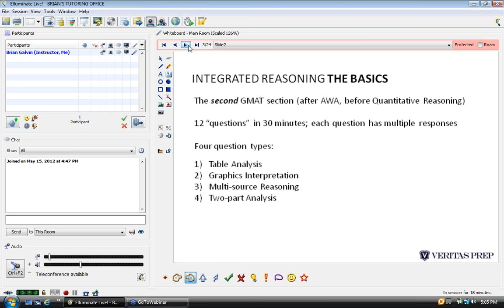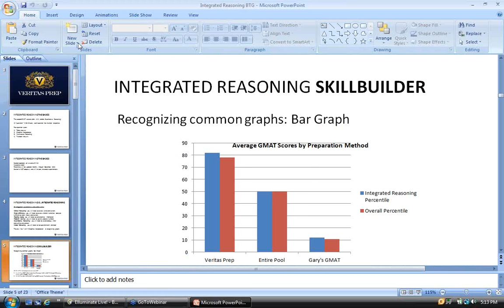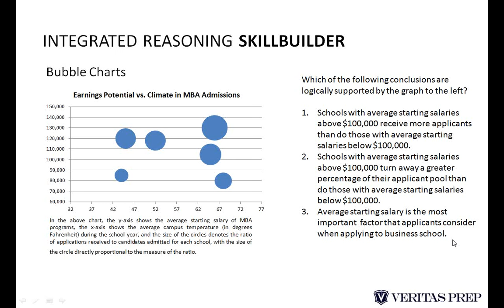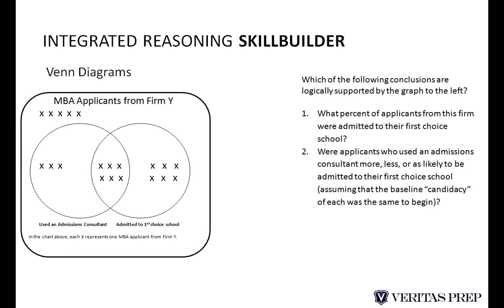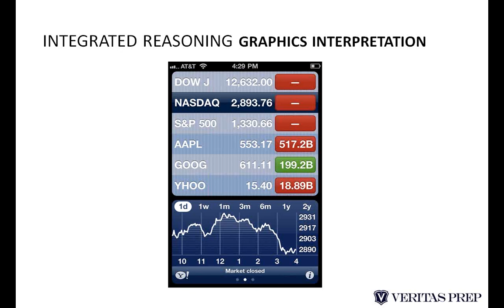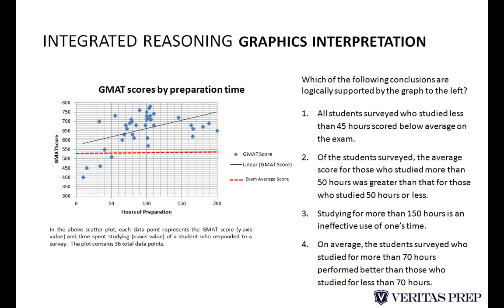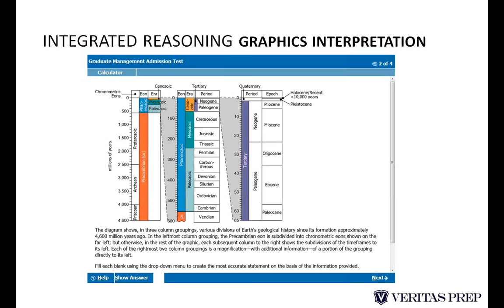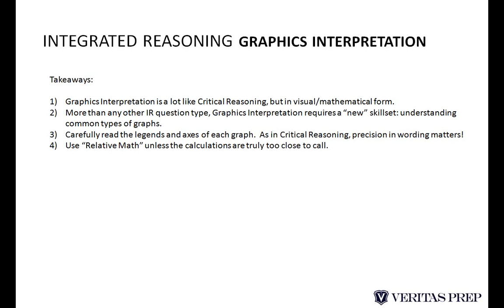GMAT Integrated Reasoning - Graphics Interpretation Problems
Brian Galvin, Director of Academic Programs at Veritas Prep, provides a deep-dive lesson on Graphics Interpretation, which is one of the question types tested on the new Integrated Reasoning section of the GMAT.  This lesson was exclusively produced for the Beat The GMAT community, BeatTheGMAT.com